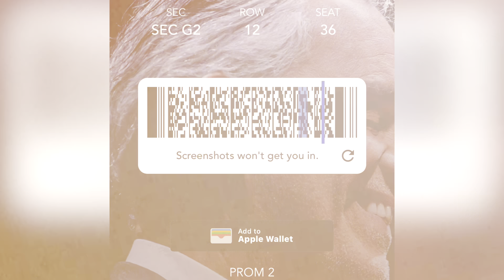DLGT ADVENTURES Hollywood Bowl - May 10, 2023